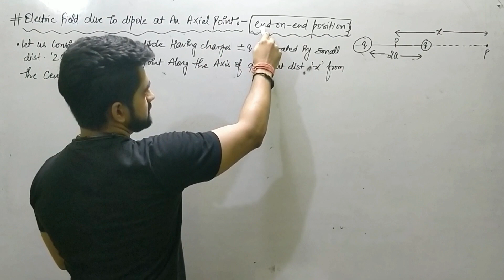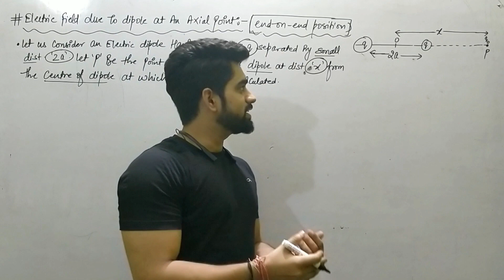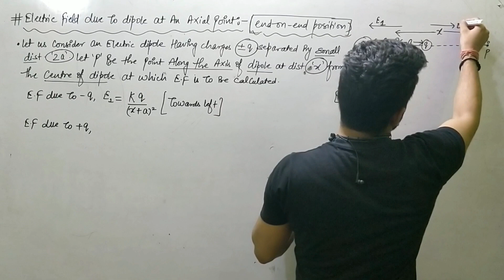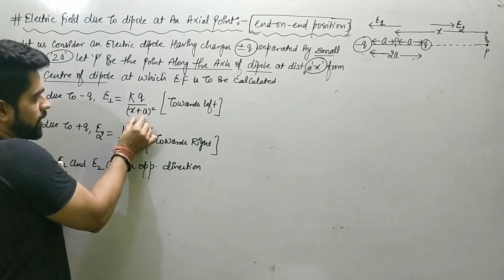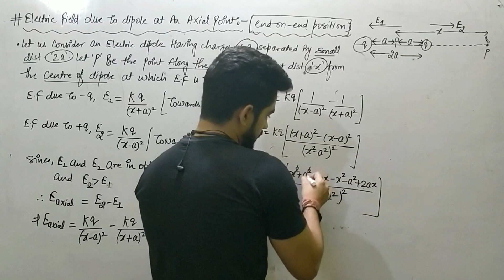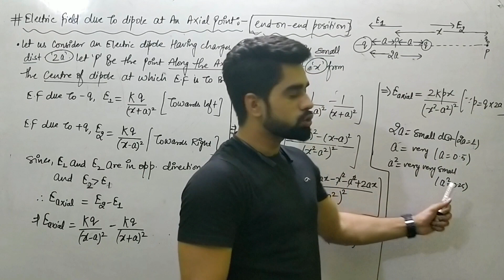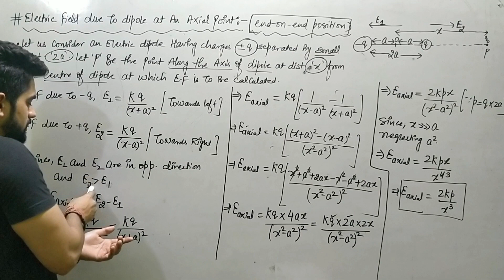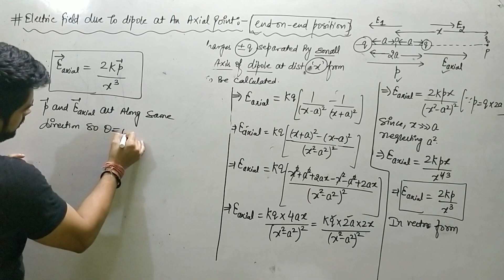Derivation For Electric Field Due To Dipole At Axial Point || Chapter -01